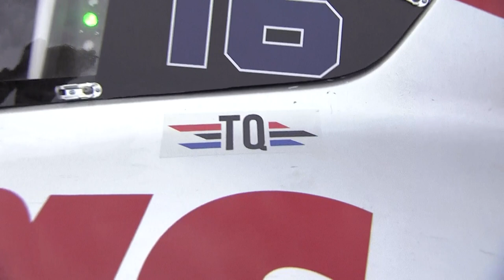Andreas Bakkerud vs. Oliver Eriksson | Group E Battle Bracket Final Round 2 Day 1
Former OMSE teammates Andreas Bakkerud and Oliver Eriksson fight it out in the day 1 battle bracket final from round 2 at Strängäs, Sweden.